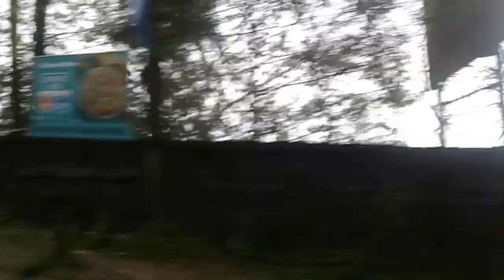Darjeeling Clip 20180414